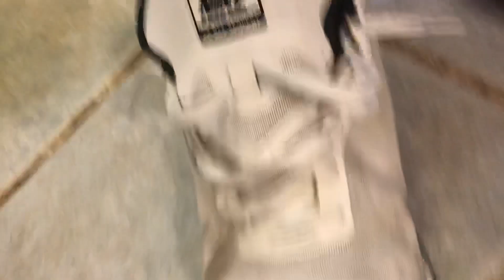Enjoying My Popped Nike Air Max Sequent Running Shoes - Reduced The Stability Of These -With A Knife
Inspired by my Nike Free, I made some deep slices into the midsole.